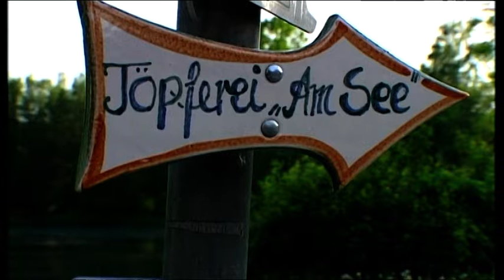Urlaubsparadies Fränkische Schweiz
Das Video zeigt die wichtigsten und schönsten Freizeitmöglichkeiten der Fränkischen Schweiz.. Beeindruckende Landschaftsbilder (Luftbilder) mit Burgen, Falknerei Burg Rabenstein, Therme Obernsees, Sophien,- Bing,- und Teufelshöhle, Fliegenfischen; Kanufahren, Kirschblüte, Dampfbahn, Museumslandschaft, Osterbrunnen, Schäferei, Töpfern, Trachtenumzug.